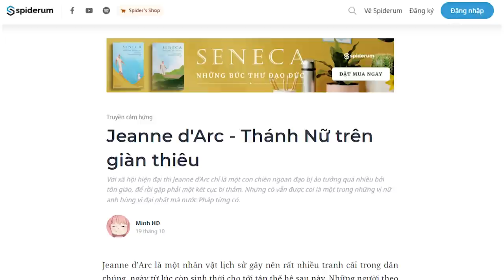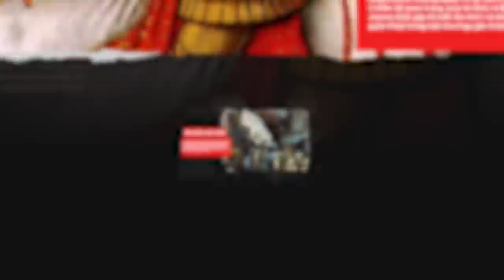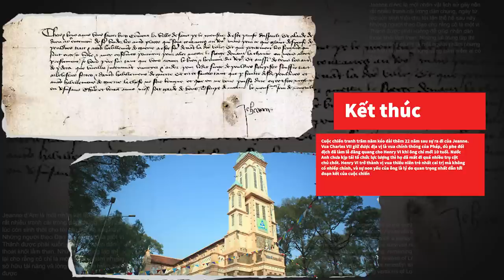Jeanne d'Arc - Thánh Nữ trên giàn thiêu | Minh HD | THẾ GIỚI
Jeanne d'Arc - Thánh Nữ trên giàn thiêu | Nhện lịch sử | Minh HD | SPIDERUM

Jeanne d’Arc là một nhân vật lịch sử gây nên rất nhiều tranh cãi trong dân chúng, ngày từ lúc còn sinh thời cho tới tận thế hệ sau này. Những người theo Đạo cho rằng cô là một vị Thánh được phái xuống để giúp nhân dân thoát khỏi lầm than. Những kẻ trung lập thì lại cho rằng cô chỉ là một người phàm nhưng sở hữu tài năng và lòng dũng cảm hiếm ai có được. Một số cực đoan thì lại coi cô như một kẻ dị giáo. Thậm chí, đối với xã hội hiện đại thì Jeanne d’Arc chỉ là một con chiên ngoan đạo bị ảo tưởng quá nhiều bởi tôn giáo, để rồi gặp phải một kết cục bi thảm. Vậy Jeanne d’Arc là ai? Và tại sao giữa những lùm xùm đó, cô vẫn được coi là một trong những vị nữ anh hùng vĩ đại nhất mà nước Pháp từng có?
Ghé Nhà sách Spiderum trên SHOPEE ngay thôi các bạn ơi:
Nội dung:
00:00 - Start
00:16 - Giới thiệu Jeanne d'Arc
00:55 - Bối cảnh lịch sử
03:52 - Lời hiệu triệu của thành Michael
05:19 - Trên con đường tạo dựng chiến thắng
07:26 - Đảo chiều cuộc chiến
09:35 - Jeanne d'Arc bị giam cầm và xét xử
11:22 - Jeanne d'Arc bị hành quyết
12:30 - Kết thúc cuộc chiến & phục hồi danh dự của Jeanne d'Arc
Bài viết: Jeanne d'Arc - Thánh Nữ trên giàn thiêu
Giọng đọc: Samurice
Editor: Pinkdot